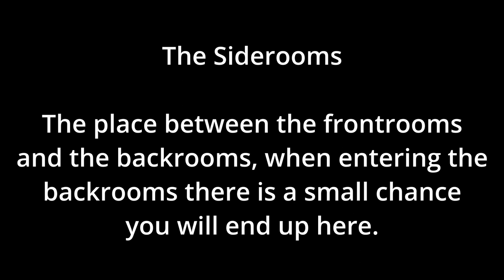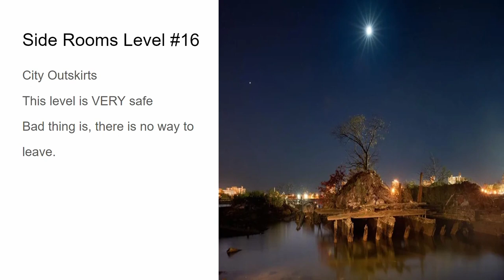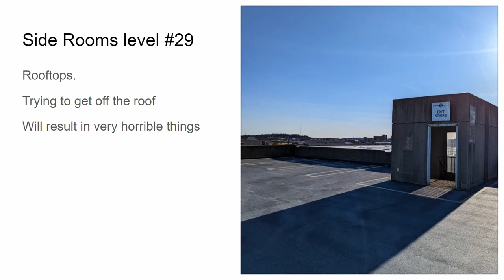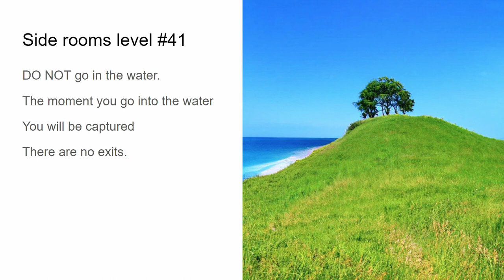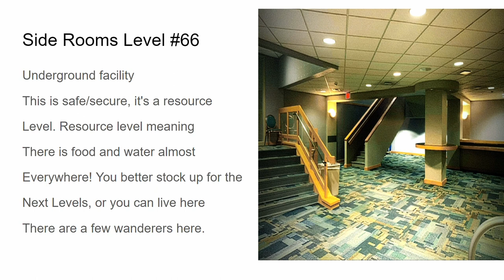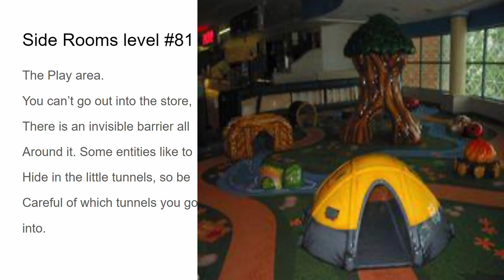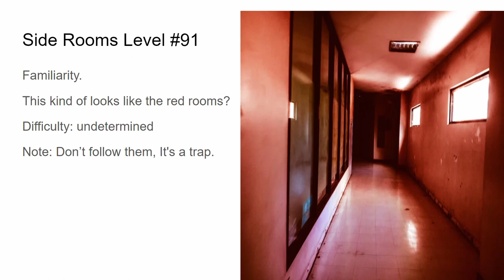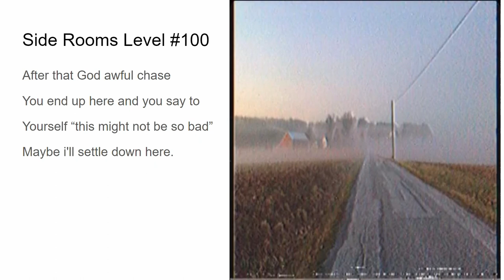The Siderooms, First 100 Levels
First song: The Caretaker-We Don't Have Many Days
Second song: The Caretaker-It's Just a Burning Memory
Third and Fifth song: The Caretaker: What Does it Matter How My Heart Breaks
Fourth song: The Caretaker-All You Are Going To Want To Do Is Get Back There